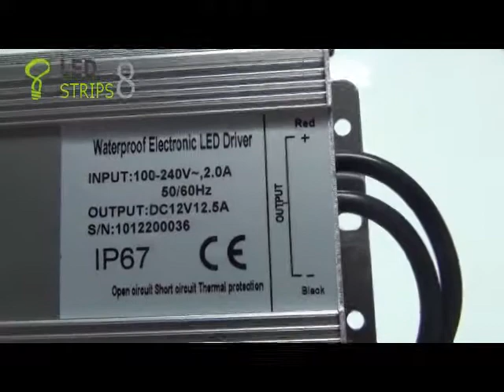150Watt IP67 waterproof transformer strips8